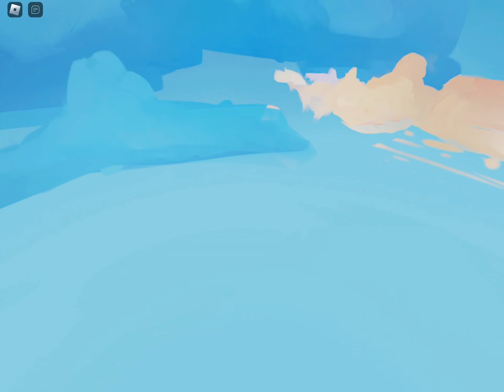Most crazy game ever in roblox bedwars (including killing a hacker)